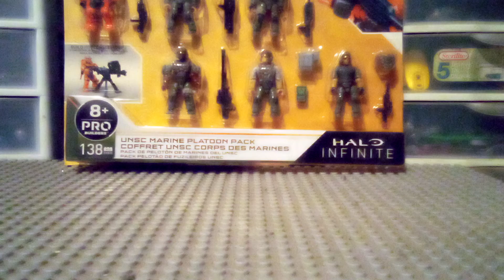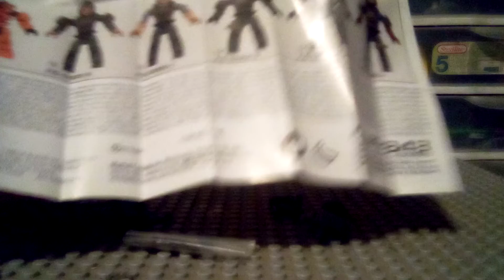a mega construx Halo infinite minifigure opening part 2